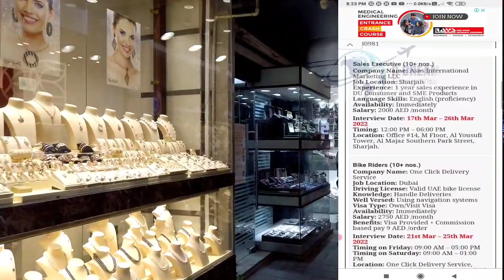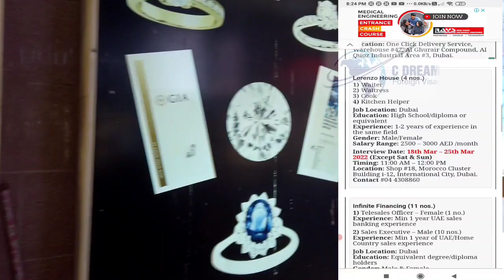UAE ജോലി ഒഴിവുകൾ | 2750 - 9000 Dhm salary | uae latest job vacancies | walk-in-interview in dubai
Dubai job interview this week | March 2022

salary requirements

Please watch

uk student
uk student visa process step by
step
and answers
uk immigration
uk important gk questions

Hong kong work visa (free visa for indian citizens )

Canada work permit in TFW program
കാനഡ വർക്ക്‌ വിസ RNIP Program :

Australia regional work  visa subclass 491

Canada AFIP program
Germany work visa malayalam

Switzerland_work_permit_without_ielts
Uk_skilled_occupation
Switzerland_malayalam
Switzerland_work_visa_2020